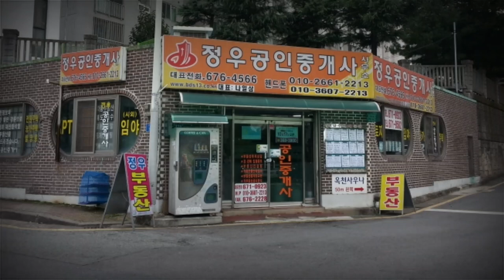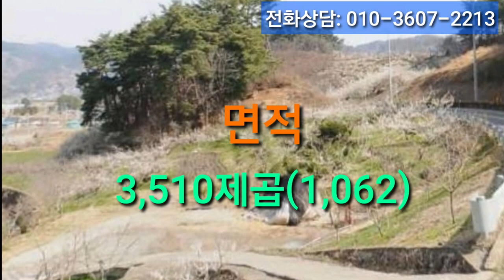🏕19-83[전남광양시다압매실밭부동산]🏞보전관리지역(매실밭)1,062py매매~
전라남도 광양시 다압면 신원리(내압마을회관과 지리산
행복학교사이) 지방국도접함 보전관리지역 전)밭 매실및 대봉단감 식재됨 두필지 면적 3,510제곱 (1,062) 전원주택및 창고등 최적지 매실재배단지 매도가 2억 7000만원.